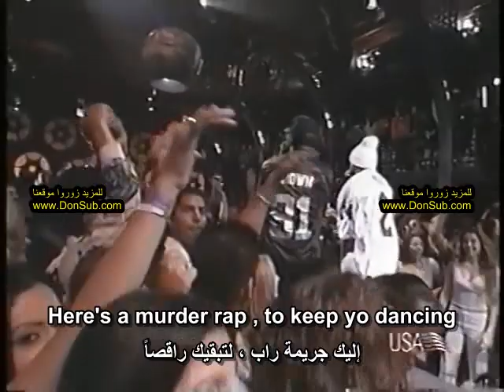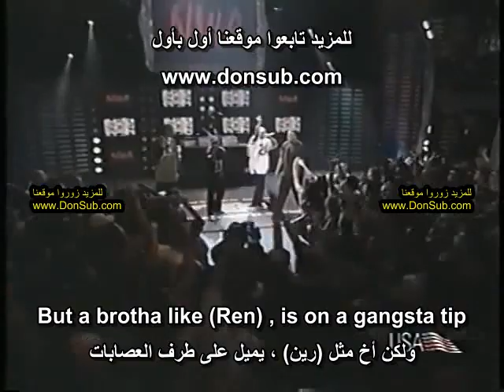N.W.A - Straight Outta Compton (مترجم عربي) Live [donsub.com]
شاهد في الأسفل [رابط فيديو كليب الأصلي] مترجم مع الشرح في موقعنا
N.W.A - Straight Outta Compton (مترجم عربي) Clean